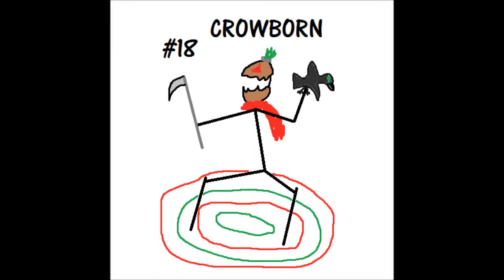LoL Commentary #18: Mid Fiddlesticks - Crowborn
Commentary #18 [ Season 4 - Unranked ]
Champion: Fiddlesticks
Lane: Mid
Role: Mage
Runes: AP MPen Scaling Health
Masteries: Rylai Mage (17/10/3)
Match Outcome: Victory [ENEMY SURRENDER]

- play League of Legends for free!
The post-game splash art is copyright of RiotGames.